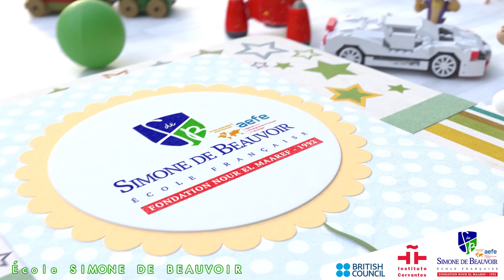La promenade de Flaubert ESDB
📖La promenade de Flaubert 👫
✨D'Antoine Louchard en images... 🏞 Racontée et animée par les élèves 👧🧒de la toute petite section et la petite section.😍🥰
📌 Avenue 13 Août, zone industrielle ,la poudrière